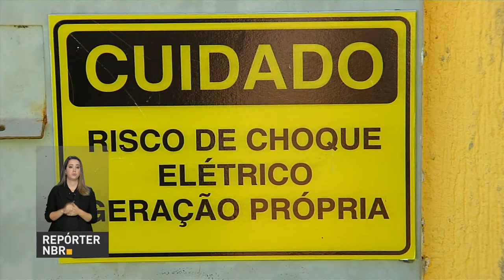Governo libera mais de R$3 bilhões para financiar instalação de energia solar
REPÓRTER NBR - 04.04.18: governo autoriza mais de R$ 3 bilhões em linhas de crédito para a compra e instalação de placas fotovoltaicas   para pessoas e empresas do Norte, Nordeste e Centro-Oeste do país.